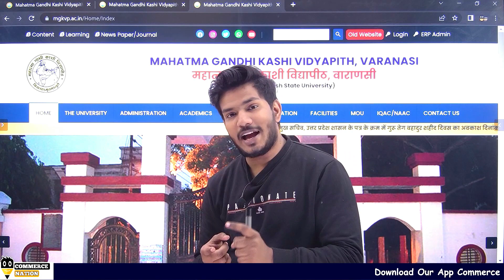Mgkvp Admission 2022 कितनी सीट्स बची है | Wait करे की नहीं अभी Mgkvp admission 2022